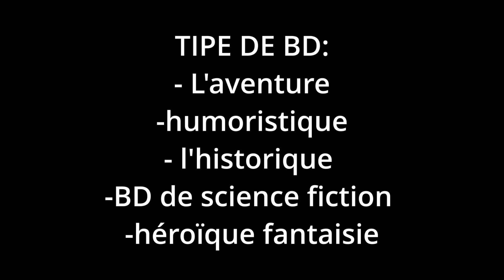mon voyage a Bruxelles